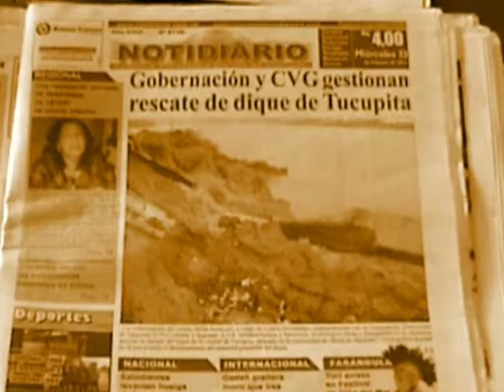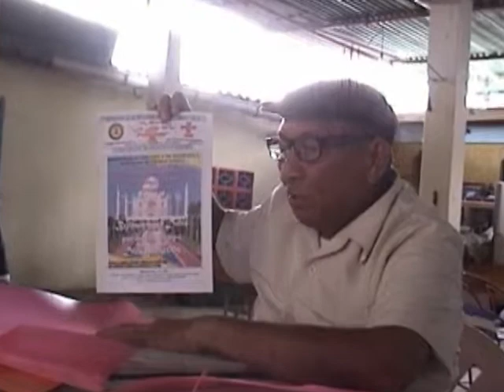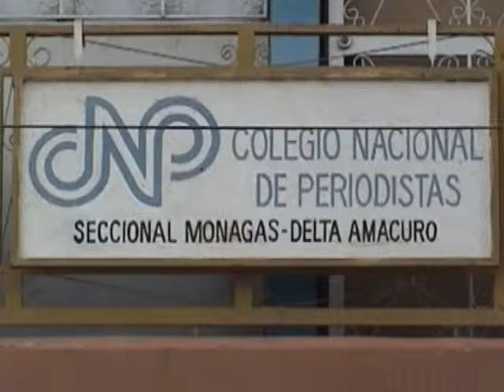El periodismo en el Delta.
un documental realizado por Alunnos de la UBV Delta amacuro,donde los protagonista del periodismo en Tucupita cuentan la historia, del desarrollo periodistico local ,...oscar cedeño, trabajo en la edicion de este audiovisual y lo muestra al mundo.